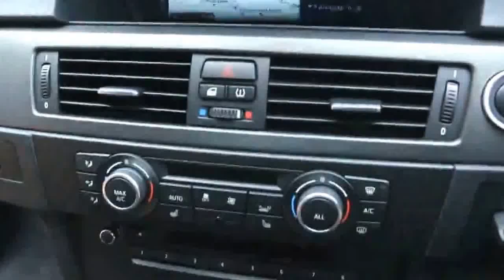BMW M3 Coupe 7 Speed DCT for sale at Targa Florio Cars in Sussex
BMW M3 Coupe 7 Speed DCT with Drivelogic registered in June 2013 finished in Silverstone Blue